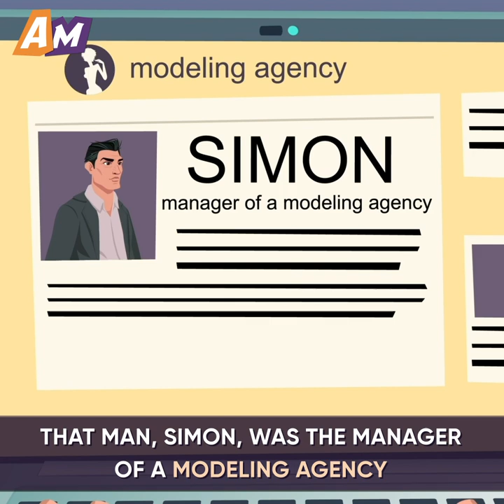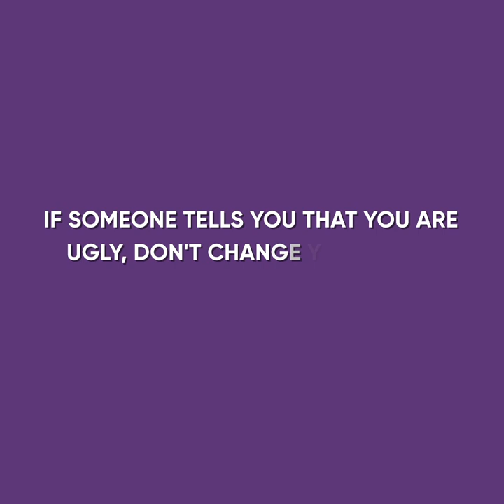MY BF DUMPED Me Because Of My HAIR LOSS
Watch this emotional cartoon animation to see how a man dumped his girlfriend because of her hair loss

Her boyfriend seemed to be so loving and caring in the beginning of their relationship, but, one day his demeanor completely changed. Watch this cartoon to see what happened next.